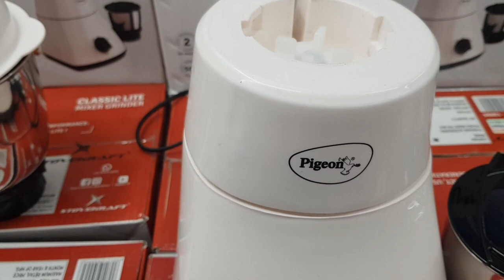PIGEON CLASSIC LITE MIXER GRINDER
PEACE :)